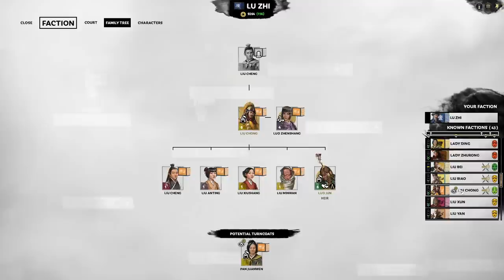Recapturing Luoyang | Lu Zhi Legendary Let's Play E11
Lu Zhi Legendary Book Collection Let's Play